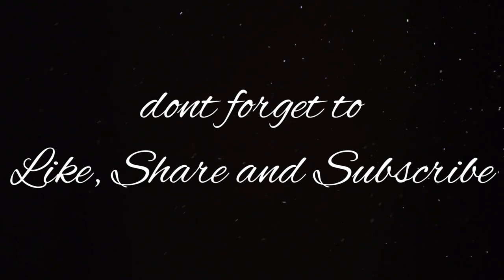WALK WITH A HUSKY (MORNING WALK)